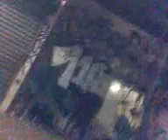Gravity breakdance machine graffic beats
bboy busk releases gravity breakdance rope 07 graffic beats studio gravity bboy lab bboyallstars battle tronn training thursday nights